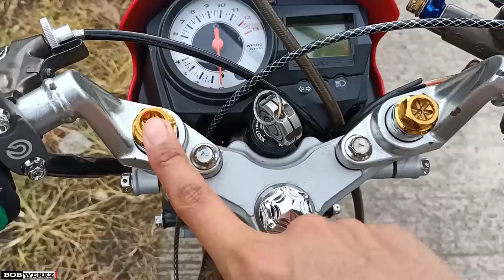Installing CNC bolt's, worth of 1,300 + gen1 palikpik | Streetbike | Bobwerkz mmvlog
Tittle: Installing CNC bolt's, worth of 1,300 + gen1 palikpik | Streetbike | Bobwerkz mmvlog

YoooOW wazzzAp mga choy.. kmusta po kayo?
And for today's video nka chamba na nman tayo ng murang mga CNC bolt's sa shopee at hindi super legit at mabait pa na seller👌 sa mga gustong mka score ito ang link nila s shopee try nyo lang humingi ng discount mga choy nagpapa discount po yan cila.🤗 Ingat po lahat wazzzAp!🖐️

App editor: kinemaster
Camera: Oppo a94 / Dragontouch v4